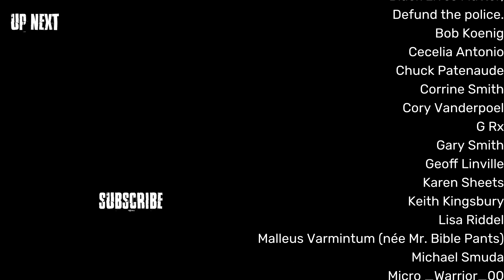God is NOT HAPPY With What's Happening to Trump in the Election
On this clip, we have George Pearsons from the Kenneth Copeland ministries who wants to take some time to let us know that God is NOT HAPPY with the election results so far and is about to step in and fix it all for big papa Trump...except you know, he won't because he doesn't exist.